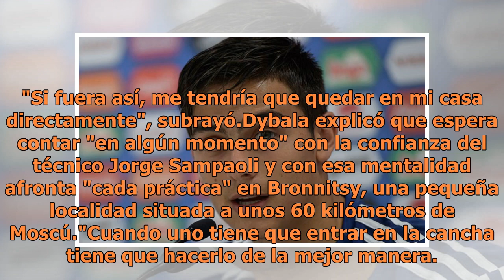Dybala: "Pienso que Messi y yo podemos jugar juntos"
El argentino Paulo Dybala se mostró convencido de que puede jugar junto a Leo Messi y se ofreció al técnico Jorge Sampaoli para "jugar en cualquier posición de la media cancha en adelante".En una rueda de prensa celebrada este martes en Bronnitsy, sede de la Albiceleste durante su participación en e...